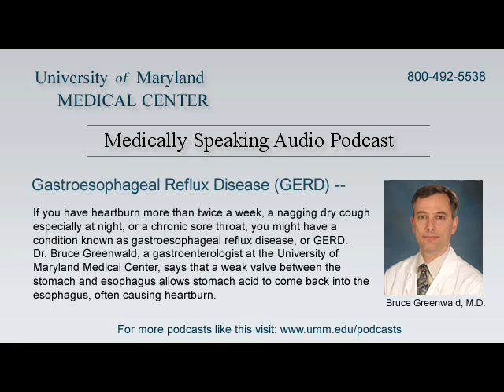Gastroesophageal Reflux Disease (GERD)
About the Podcast:

If you have heartburn more than twice a week, a nagging dry cough (especially at night) or a chronic sore throat, you might have a condition known as gastroesophageal reflux disease or GERD.

Dr. Bruce Greenwald, a gastroenterologist at the University of Maryland Medical Center, says that a weak valve between the stomach and esophagus allows stomach acid to come back into the esophagus, often causing heartburn.

Dr. Greenwald says that people with GERD should change their eating habits, such as avoiding large, high-fat meals or eating less than three hours before bedtime. He explains that antacids might handle occasional heartburn, but people with more significant symptoms should see a doctor to find out if they need stronger medications to reduce the production of stomach acid.

About the Expert:

Dr. Bruce Greenwald is a professor of Medicine at the University of Maryland School of Medicine and the director of the Gastroenterology Fellowship Training Program at the University of Maryland Medical Center.

Related Links:

Dr. Bruce Greenwald